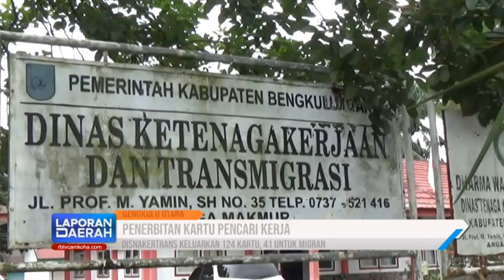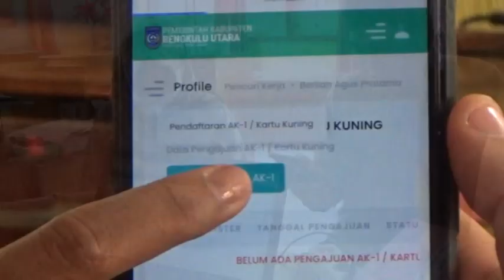Disnakertrans Keluarkan 124 Kartu, 41 untuk Migran